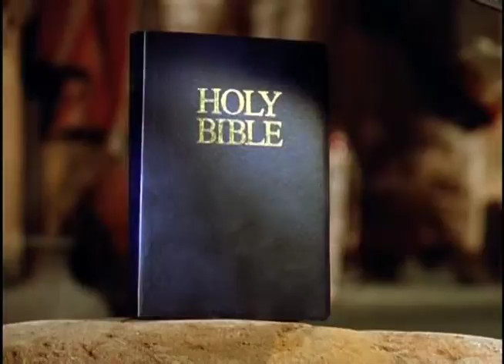Peace - Bible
Free Bible offer from the LDS Chruch.